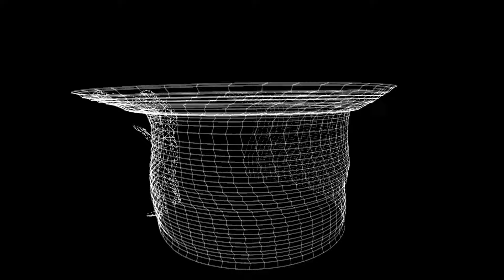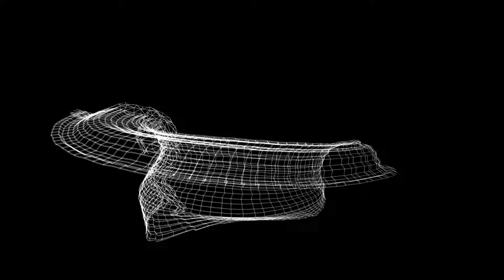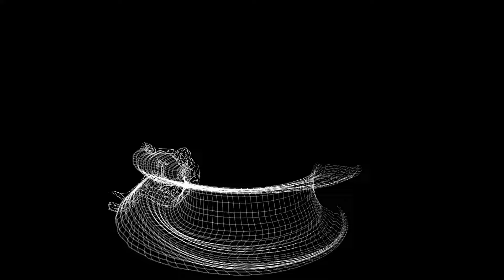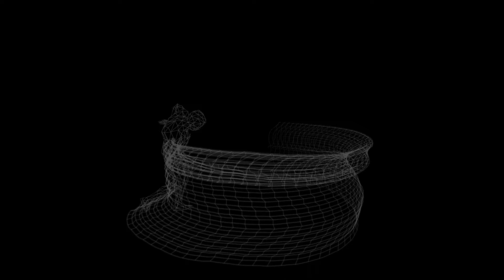Revolving Dance Form